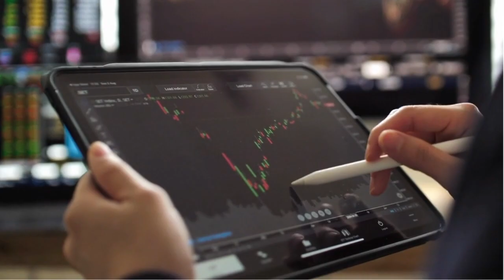El Ibex 35 no aguanta el rebote y se desinfla tras tocar los 9.000 puntos